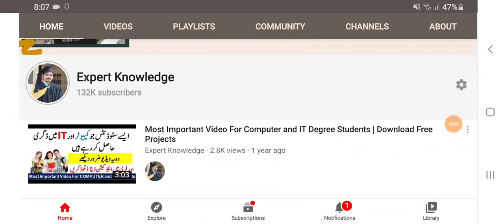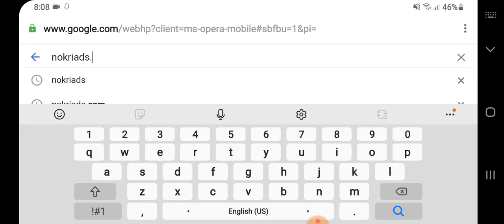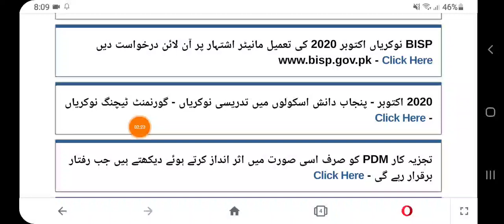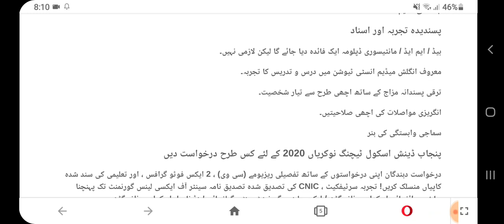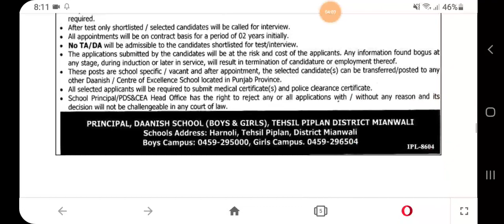پنجاب محکمہ تعلیم بھرتیاں آگئی - Govt Jobs